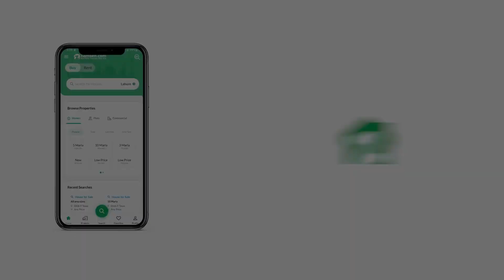161 SQYD FLAT FOR SALE IN PHASE 8 DHA KARACHI